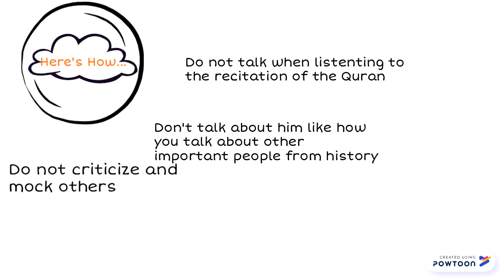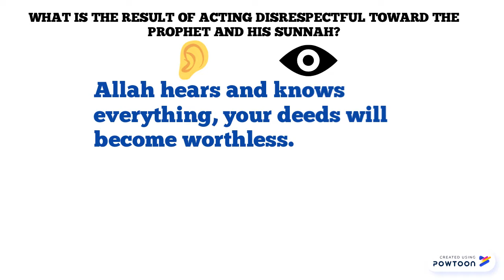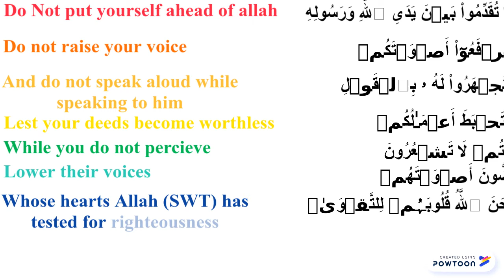Surat Al-Hujurat Ayat 1-5 Project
By: Haya Al-Chami
and Jenna Demachkie 8B-- Created using Powtoon -- Free sign up -- Create animated videos and animated presentations for free.  PowToon is a free tool that allows you to develop cool animated clips and animated presentations for your website, office meeting, sales pitch, nonprofit fundraiser, product launch, video resume, or anything else you could use an animated explainer video. PowToon's animation templates help you create animated presentations and animated explainer videos from scratch.  Anyone can produce awesome animations quickly with PowToon, without the cost or hassle other professional animation services require.